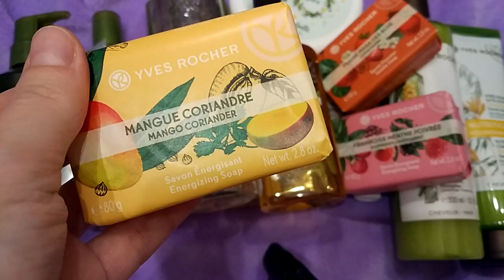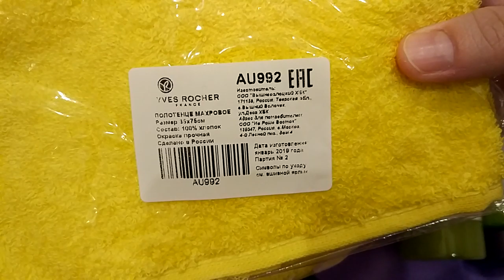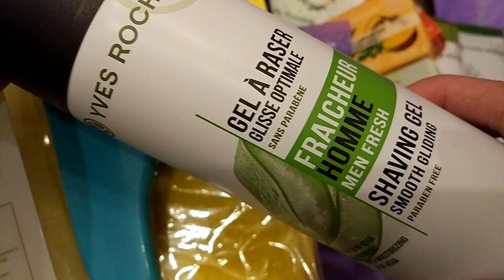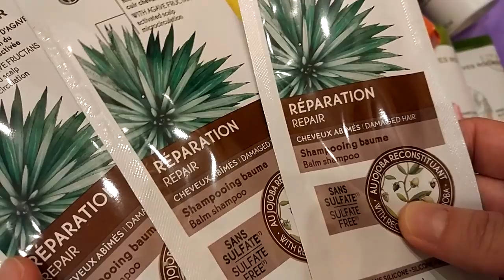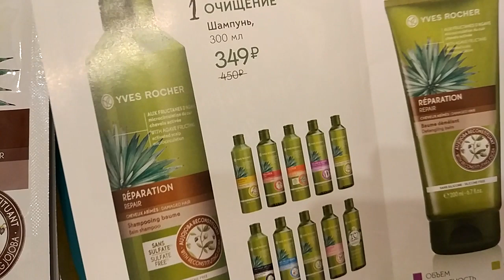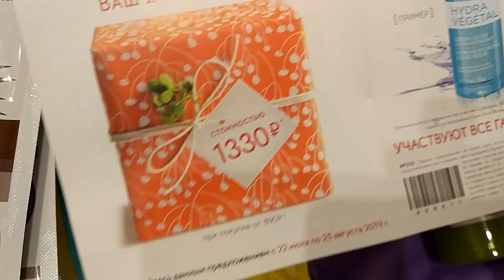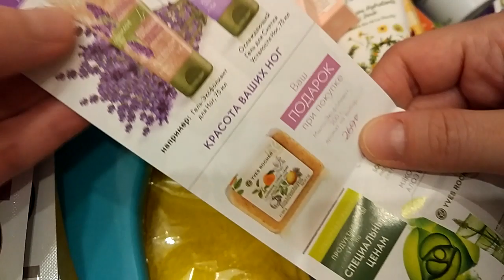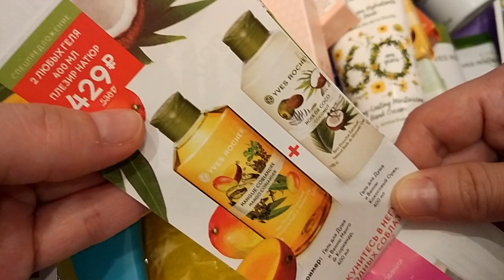Yves Rocher Покупки и Подарки ИЮЛЬ 2019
Распродажа - до 21 июля,от 290 крем для рук с Арникой,от 990 часы, Бестселлеры - до 30 июля , от 290 крем для рук с Арникой, Плезир - до 5 августа , гель для душа Плезир, Франция - до 18 июля , вода 15 мл Как Явность, Агава - до 31 июля, от 290 р, полотенце и расческа